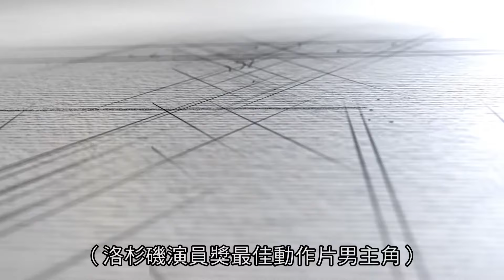殺手密碼（玩命任務：最後行動）The Shepherd Code 預告 2024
電影名稱：殺手密碼（玩命任務：最後行動）The Shepherd Code

導演：【逆時殺手】艾倫．德拉比 Alan Delabie、L.H.查巴特 L.H. Chambat

演員：【逆時殺手】艾倫．德拉比 Alan Delabie、【屍戀換換愛】維多利亞．阿森薩爾瓦 Victoria Axensalva、【猛虎出擊】唐．威爾森 Don Wilson、【玩命快遞：肆意橫行】麥克．莫里斯 Michael Morris、【逆時殺手】希爾維奧．斯瑪奇 Silvio Simac、【最後衝刺】傑夫．蘭頓 Jeff Langton

劇情簡介：
綽號「牧羊人」的職業殺手決定收起槍，開始新的生活，然而，他的組織老闆委託他執行最後一項任務：確保保護老朋友的女兒，一位面臨迫在眉睫的綁架威脅的非洲部長…

片長：80分鐘 / 輔15級

語言：美國 / 英語 / 繁中字幕

影展 / 獎項
2023年洛杉磯演員獎第7屆最佳驚悚片男主角、最佳動作片男主角
2023年紐約國際電影獎第4屆最佳動作電影、最佳打鬥編排、最佳集體武打
2023年紐澤西電影獎第28屆最佳電影、最佳群體演員、最佳女配角、最佳海報、最佳原創配樂、入圍最佳男主角、最佳攝影